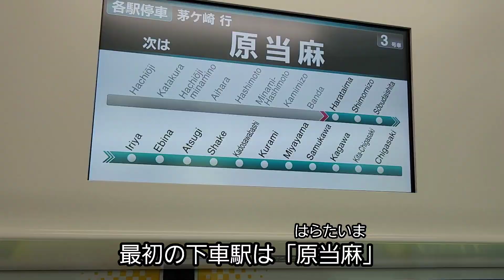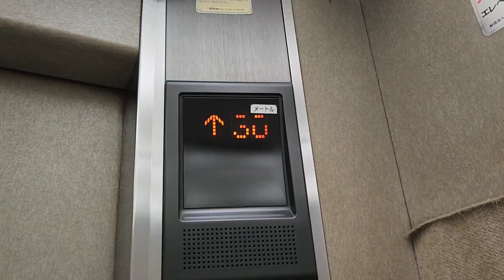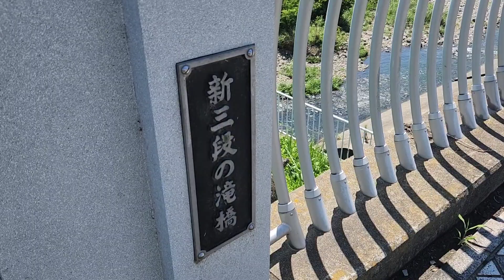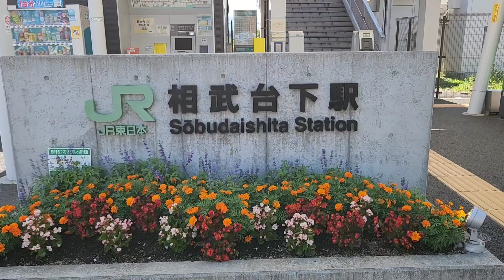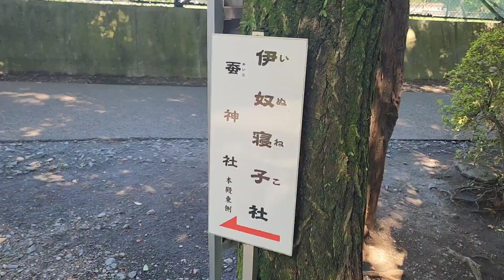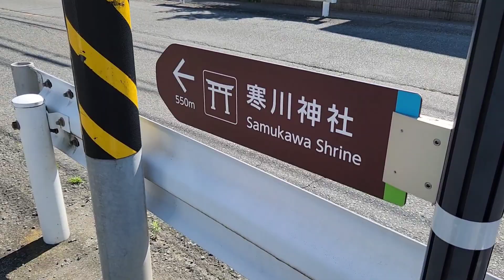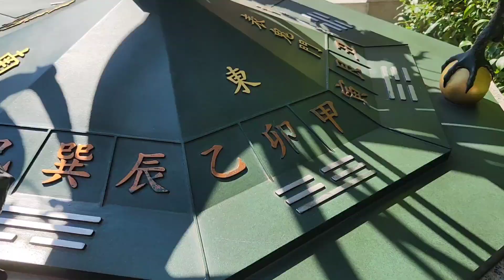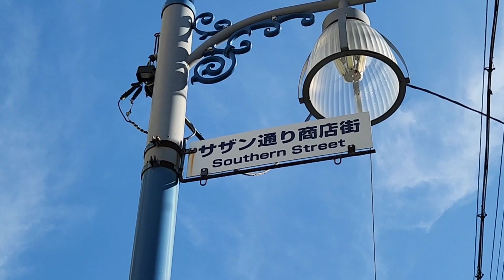相模線でぶらり旅【橋本～茅ヶ崎】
日本のふるさとのような風景の中を走り、橋本と茅ヶ崎を結ぶJR相模線。
途中下車で素敵な公園や珍しい神社に寄り道しながら、のんびり海の街を目指す。